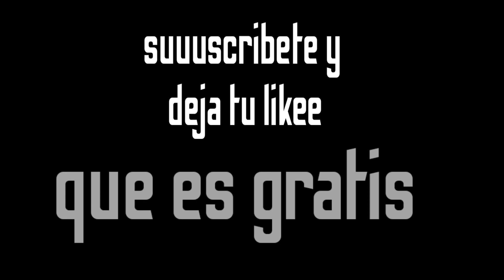DRAGON BALL FIGHTERZ MOBILE PARA ANDROID (beta)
Si tienes preguntas o quieres unirte a la comunidad para divertirte juntos 🎮👾, aquí tienes algunos enlaces:

Además, descubre productos personalizables en mi tienda, desde sudaderas hasta pegatinas, ¡todo con diseños de la tienda o tuyos propios!

Más detalles sobre los videos se encuentran en el comentario fijado ⬇️👍.  ♿🤸

¡Gracias por ser parte de esta comunidad y disfrutar de mis videos! Para más interacción y preguntas, únete a nosotros en:

Mis videos son editados con Kinemaster 🎞️📱. Todos los detalles sobre los videos los encuentras en el comentario destacado.